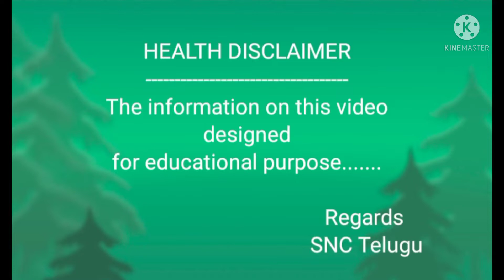క్యాన్సర్ వ్యాధిని నిర్మూలించే అద్భుత ఔషధ గుణాలు// Simarouba glaula//Lakshmi taru//paradise tree//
లక్ష్మీ తరు అనేక ఔషధ గుణాలు కలిగిన మొక్క. దీనిని ప్రపంచవ్యాప్తంగా క్యాన్సర్ మొదటి రెండు దశల్లో ఉపయోగిస్తున్నారు. యూరప్ దేశాల్లో దీనిని ఒక జనరల్ టానిక్గా వాడుతున్నారు. ఇది ఒక మంచి ఇమ్యూనిటీ బూస్టర్, మన ఇంటి పెరట్లో ఉంటే మనకు మంచి ఆరోగ్యాన్ని చల్లని నీడ ను ఇస్తుంది. గమనిక ఔషధ గుణాలు కలిగిన వనమూలికలను వాడవలసి వచ్చినప్పుడు, మీ అందుబాటులో ఉన్న ఆయుర్వేద వైద్యులను సంప్రదించి వారి సలహాలు పాటించి ఉపయోగించవలసిన దిగా కోరుతున్నాము. ఇట్లు
 మీ శ్రేయోభిలాషులు
SNC Telugu